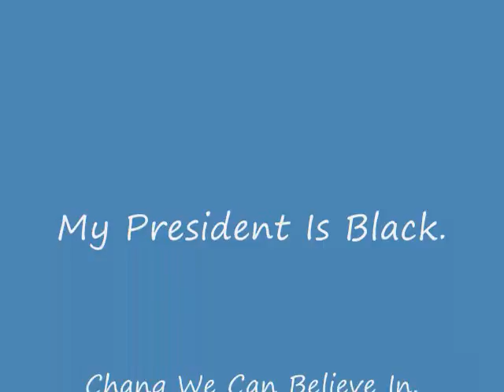Obama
Black President